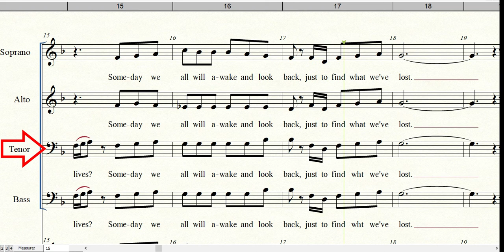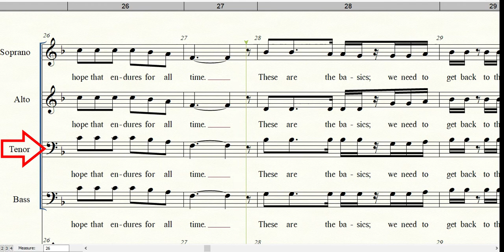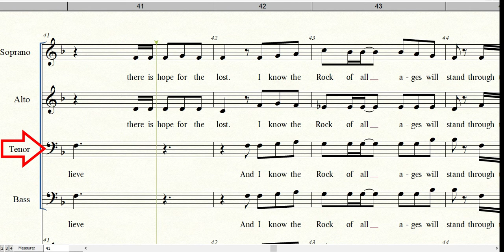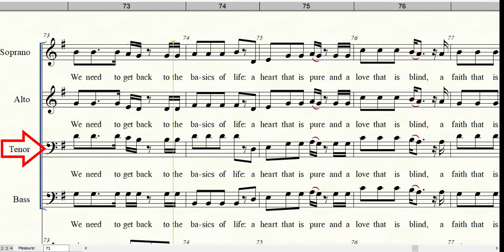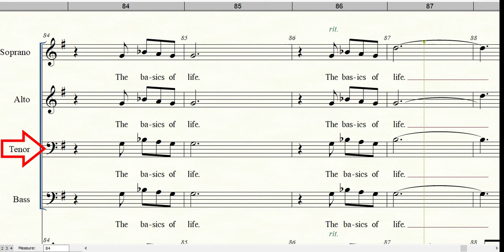THE BASICS OF LIFE | SATB | Tenor Part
Words and Music by Don Koch and Mark Harris

Piano Accompaniment:
Lyrics: